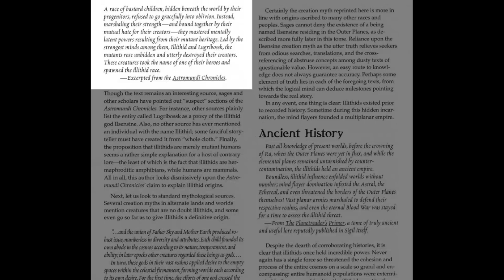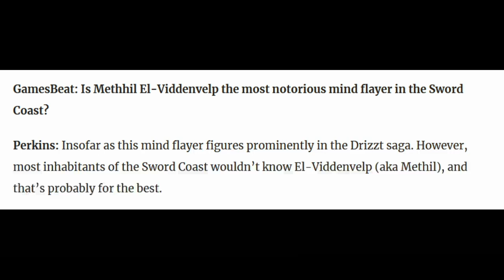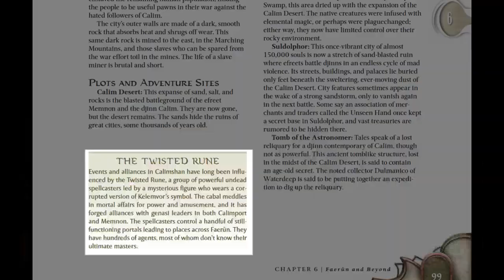Five of the most interesting mind flayers in Dungeons and Dragons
This video details some of the most interesting Illithids in DND... It does not necessarily judge them on what they've done, but instead on their uniqueness.

Artist Credits:
Jared Blando
000Fesbra000
Randy Vargas
Julien Hainault

Chapters:
00:51 - Lugribossk
03:08 - Methil El-Viddenvelp
05:34 - Ralayan the Occultacle
08:56 - Thaqualm
10:24 - Gideos